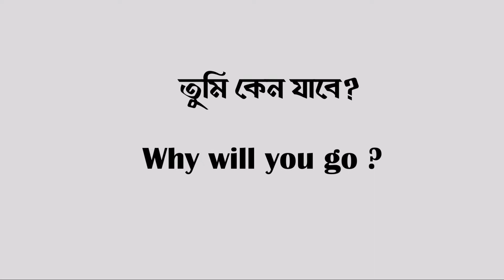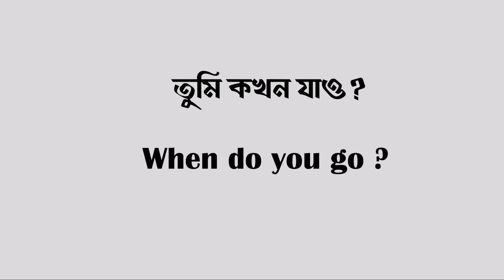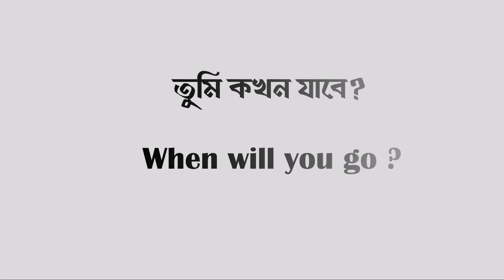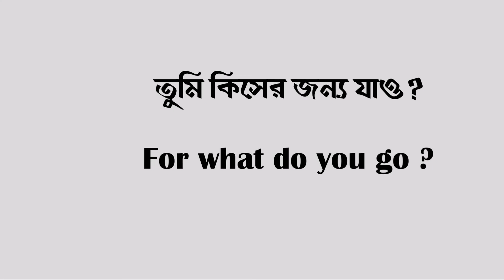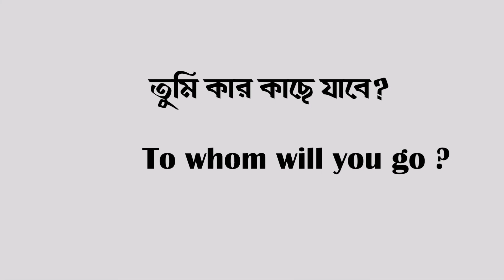৫ মিনিটে ২০ টি ইংরেজি বাক্য শিখুন💥 Bangla to English Translation🎯 ইংরেজিতে কথা বলার সহজ উপায়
Learn English Everyday । ৫ মিনিটে ইংরেজি শিখুন । Bangla to English Translation ।
Bangla to english sentence ,bangla to english translation learn easily.Daily use English sentence, Daily use Bangla to English sentences.ইংরেজিতে কথা বলার সহজ উপায়, ইংরেজি শেখার সহজ উপায়,
English is an international language . It is very much essential to learn english for higher study or for visiting all over the world.

Through this english learning journey ,you will be benefited that is our desire.

Bangla_to_ English_Sentences
ইংরেজি শিখুন